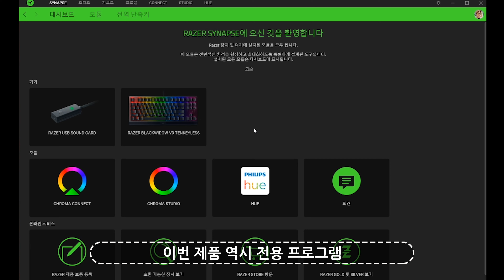레이저 가성비 키보드 RGB 크로마 탑재된 블랙위도우 V3 TKL I 장단점 분석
[ 본 영상은 레이저로부터 제품만을 제공받아 간섭없이 제작되었습니다 ]

레이저에서 가성비 키보드를 출시했습니다.
가격이 저렴해졌음에도 RGB 크로마가 적용되어서 레이저 입문용 키보드로
괜찮은 제품이지만 가격이 저렴해진 만큼 아쉬움도 분명 존재합니다.

1. Info
제품명 : RAZER BLACKWIDOW V3 TKL RGB CHROMA
스위치 : 레이저 녹축 스위치
배    열 : 87키 텐키리스

3. 파란만장 문의